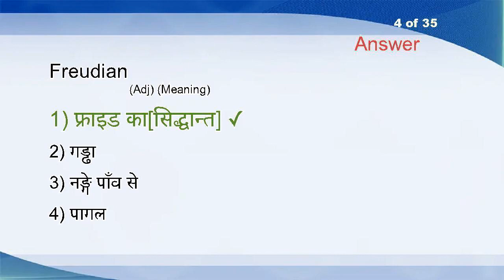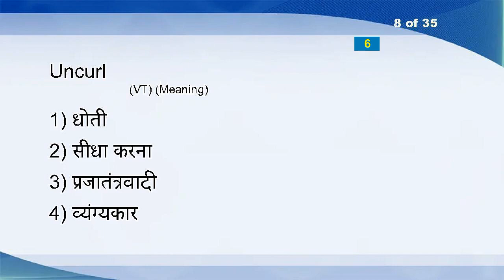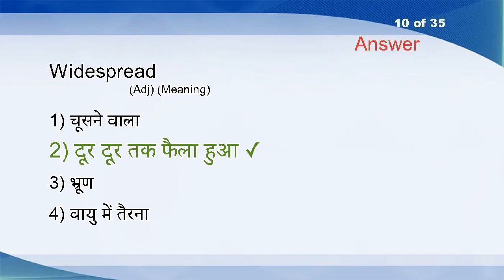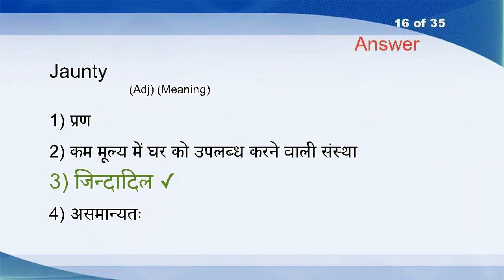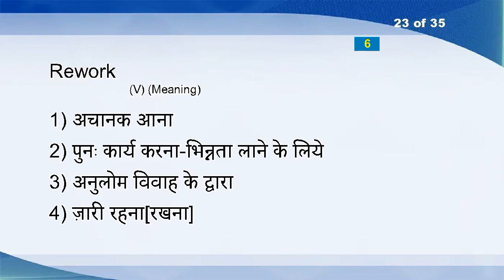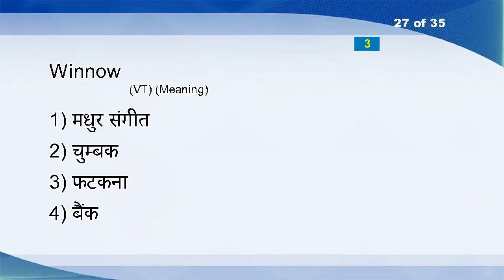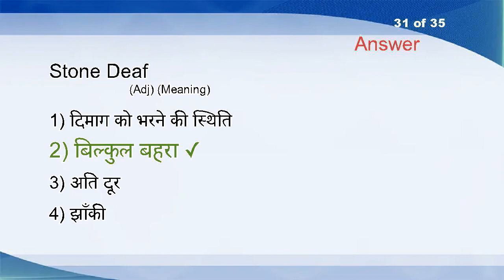Hindi English Vocabulary Word Power Test 138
Refresh (VT)
Postscript (N)
Superstar (N)
Freudian (Adj)
Sainthood (N)
Passionate (Adj)
Unilateral (Adj)
Uncurl (VT)
Afterglow (N)
Widespread (Adj)
Constipation (N)
Gymnast (N)
Placid (Adj)
Military (N)
Mellifluous (Adj)
Jaunty (Adj)
Tangle (N)
Firework (N)
Unrepentant (Adj)
Helpfulness (N)
Social Drinker (N)
Azure (N)
Rework (V)
Starling (N)
Damage (VI)
Row (N)
Winnow (VT)
Noncommittal (Adj)
Sunlit (Adj)
Masked Ball (N)
Stone Deaf (Adj)
Translation (N)
Induct (V)
Victimize (VT)
Scally (Adj)